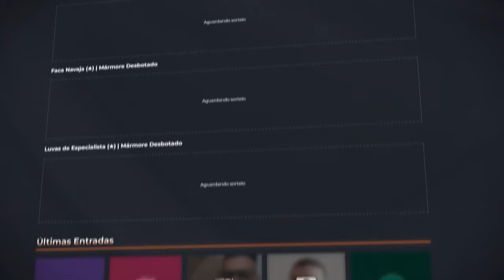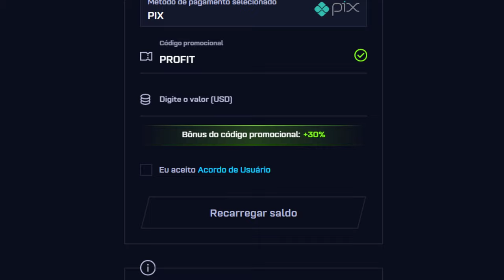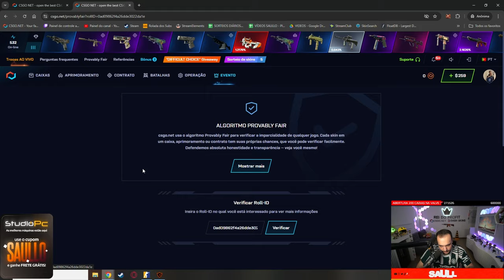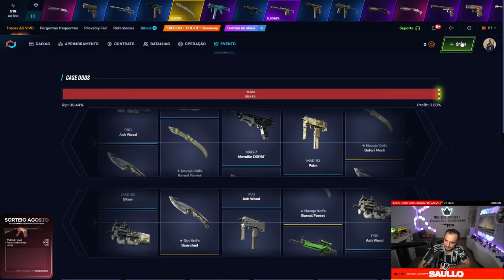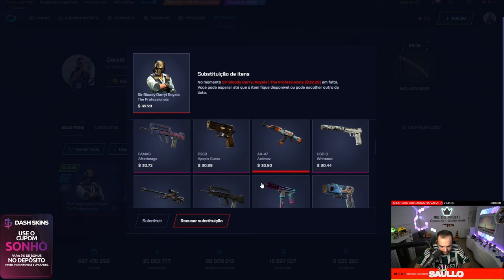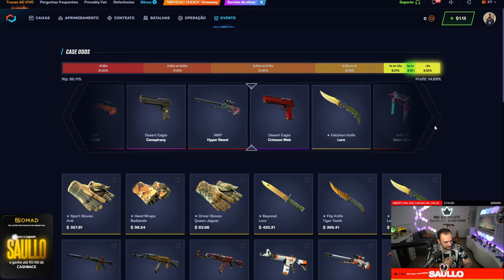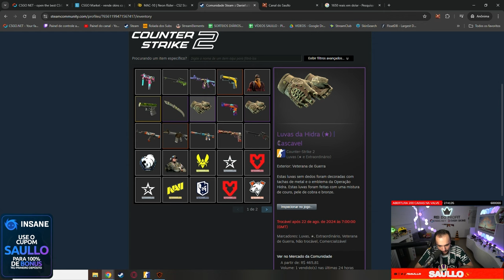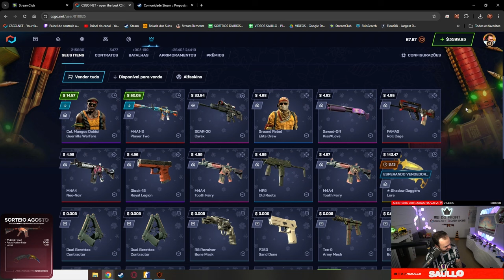Usei um PROGRAMA para XITAR no CSGONET e ganhar SKINS para INSCRITOS